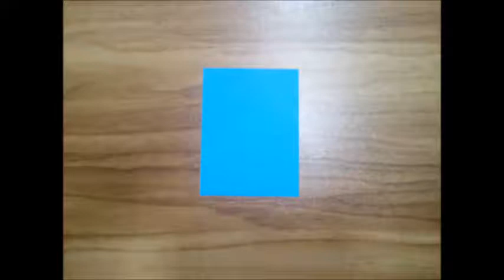Paper flower making tutorial | Make origami flower Step by Step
Paper flower making tutorial | Make origami flower Step by Step from this video!